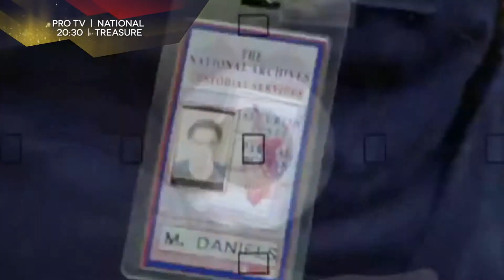TV Guide 5 septembrie 2015